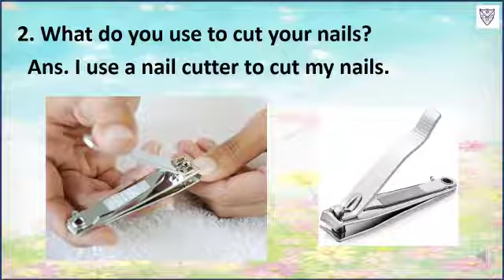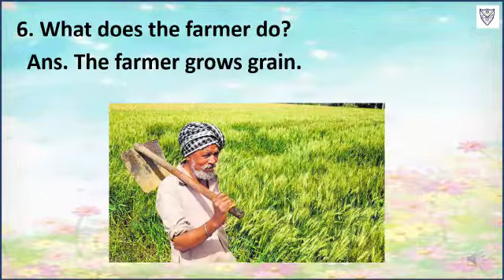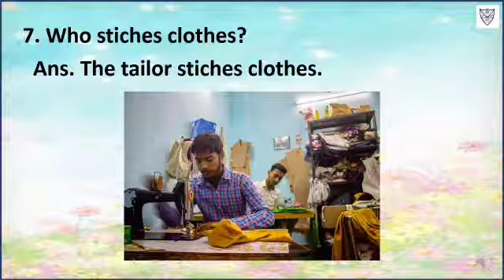Std : KG -I Subject : General Knowledge Oral Topic : Questions - Answers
Std : KG -I
Subject : General Knowledge Oral
Topic :  Questions - Answers